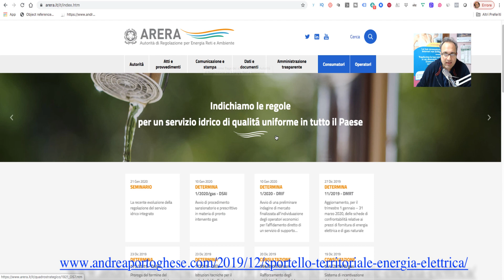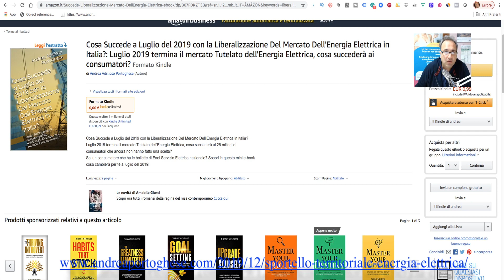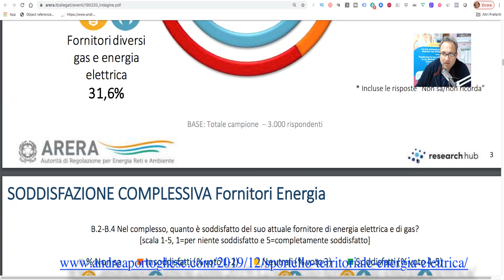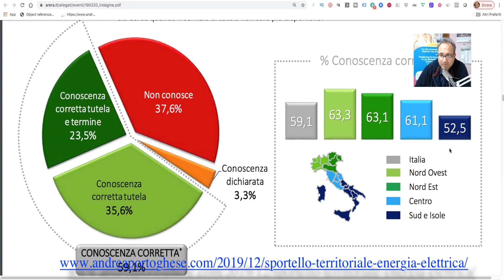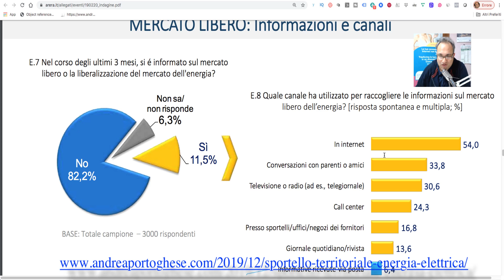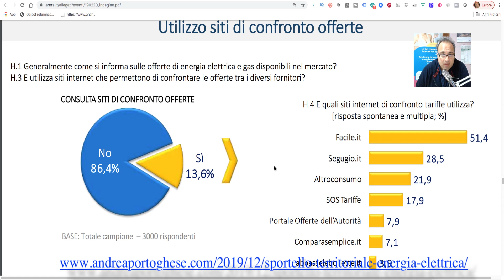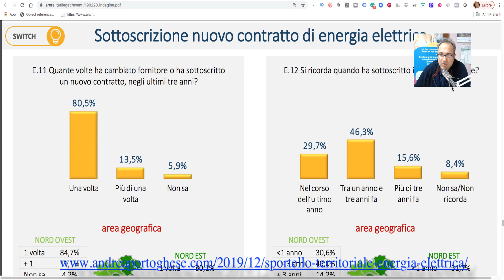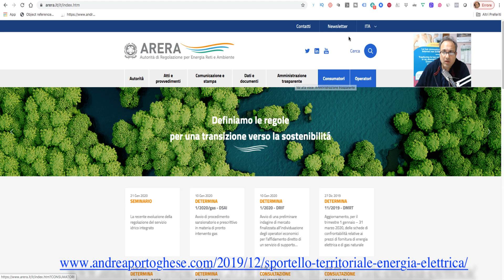indagine sulla liberalizzazione mercato energia elettrica in Italia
I S C R I V I T I   S U B I T O